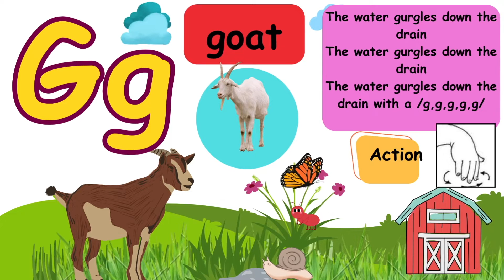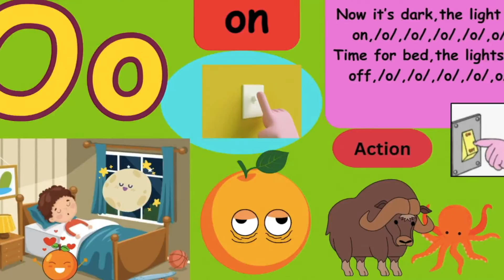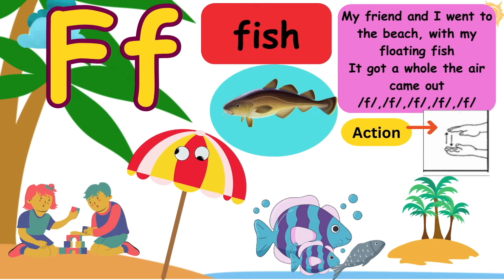Jolly Phonics Group 3 Songs with Lyrics,Sounds and Actions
Sing these  wonderful  songs -Jolly Phonics  Group 2 with lyrics, sounds and actions.